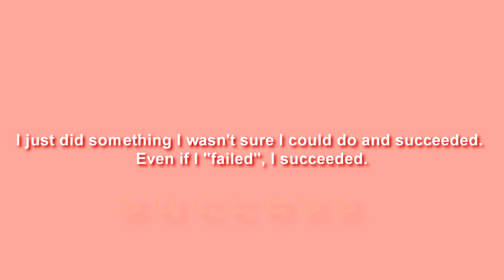success because I get i do it.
LSPDFR

ARK:Evolved

Space Engineers

 Remember Me JR Tundra

Space Station Experience Unicorn Heads Cinematic | Dramatic